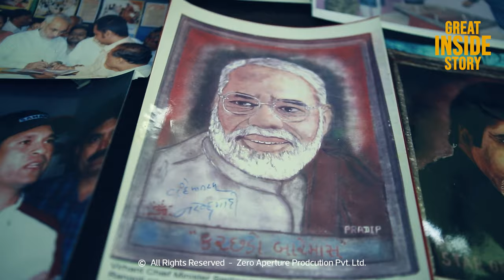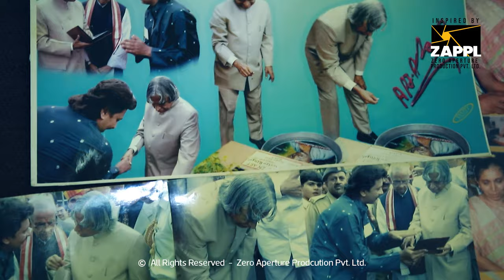great inside story colors are the smiles of nature | Diwali Rangoli Designs | दिवाली रंगोली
પાણીની અંદર, પાણીની ઉપર, પાણીની વચ્ચે રંગોળી અને હવામાં તરતી, છત પર લટકતી રંગોળી, અગ્નિ પર, મોરપીંછ પર રંગોળી, અને જમીન પર ઘણી બધી અવનવી રંગોળી બનાવતા પ્રદીપભાઈ દવે છેલ્લા 35 વર્ષથી રંગોળી બનાવે છે. વધુ માહિતી માટે વિડીયો જોવો
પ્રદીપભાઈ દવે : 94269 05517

Visit our world directly: www(DOT)zappl(DOT)in
Lead Producer: Prakash chavda
Production House: Zero Aperture Production PVT. LTD.
Supported: ZAPPL team  & Avnish Gadhvi